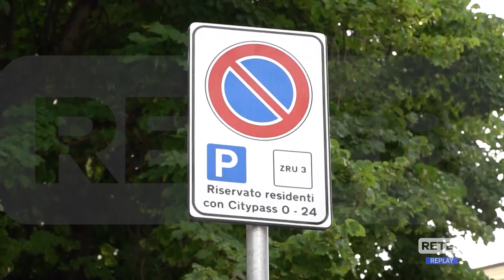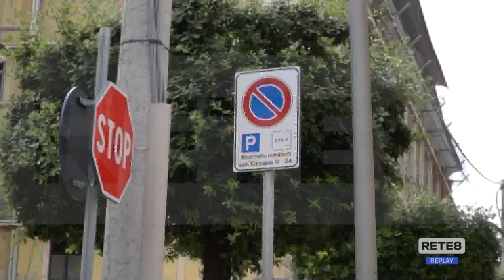L’Aquila - I parcheggi al terminal per ora restano gratis